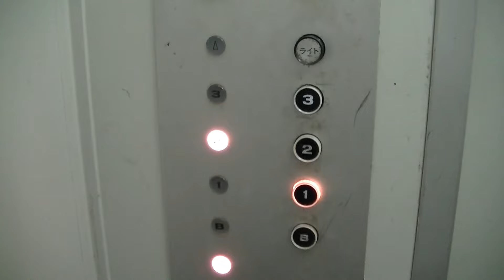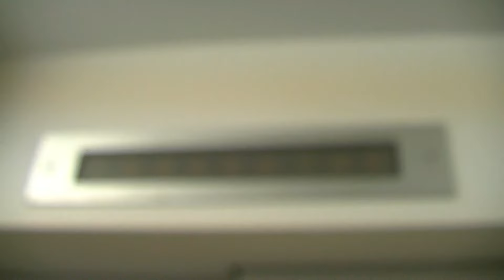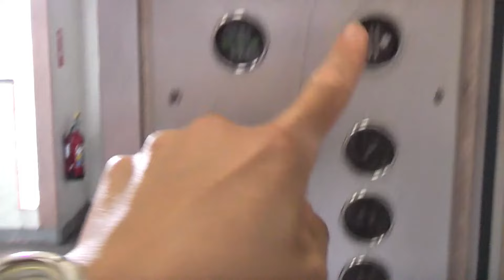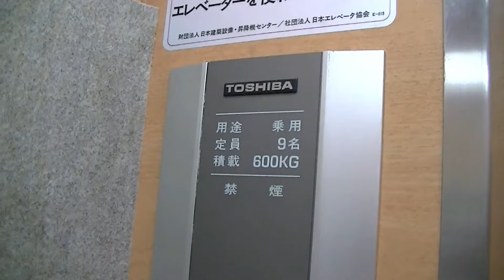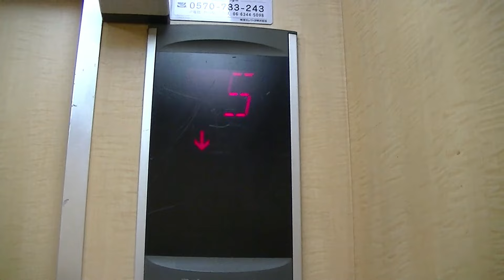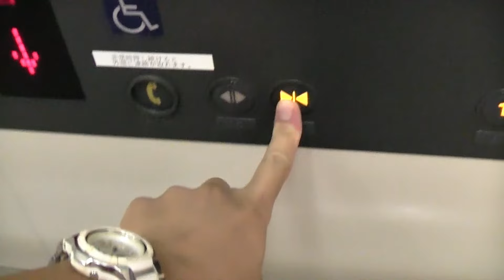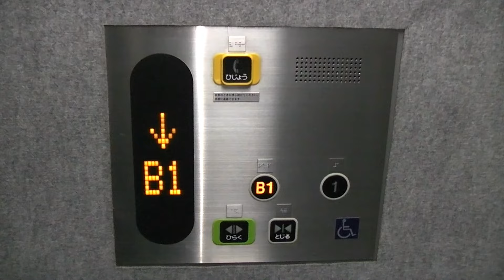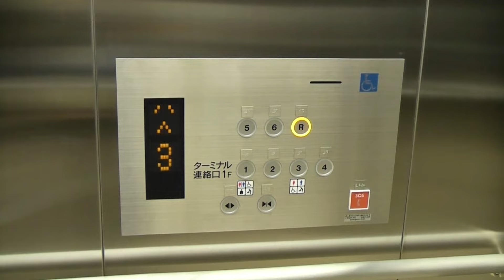【東芝エレ全集2023】東芝製エレベーター全集 39連発！！(1966～2023)／Japanese TOSHIBA Elevator Complations 39 Type!!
今年でMrTakasakaの動画チャンネル活動開始から10年目の年になります。
活動開始10周年とクリスマス企画...ということで東芝製エレベーターの総集編です。

これまでの10年間に撮影したエレベーターを抜粋して取り上げております。
なお、一部のエレベーターは更新・解体により現存しません。

－－チャプター－－
(0:00)OP
(0:13)1.最初期エレメイト
(1:08)2.初期型エレメイト
(2:09)3.エレメイトR(住宅向け)
(3:17)4.エレメイトR(過渡期モデル)
(5:16)5.後期型エレメイト(2基群管理モデル)
(7:35)6.後期型エレメイト(東芝サンセリフ体ロゴ)
(9:02)7.ホスメイト(初期エレメイトベース)
(10:13)8.荷物向けエレメイト
(11:42)9.エレメイトセレブラム(初期型・原型制御)
(12:43)10.エレメイトセレブラム(VVVF制御※簡易更新)
(14:01)11.エレメイトセレブラム(後期型・原型制御)
(14:59)12.エレメイトセレブラム(VVVF制御※簡易更新)
(16:03)13.Newセレブラム(原型制御)
(17:00)14.Newセレブラム(VVVF制御※簡易更新)
(18:16)15.Newセレブラム(車いす対応・車椅子操作盤インジケーター一体モデル)
(19:05)16.Newセレブラム(車いす対応・背面インジモデル)
(19:58)17.セレブラムⅢ(標準モデル)
(21:12)18.セレブラムⅢ(車いす対応)
(22:33)19.セレブラムVF(標準モデル)
(23:34)20.セレブラムVF(車いす対応)
(24:41)21.エレメイトミニ
(26:14)22.エレメイトルミナス
(27:20)23.エレメイトルミナス(車いす対応・標準アナウンス)
(28:23)24.エレメイトルミナス(車いす対応・旧アナウンス)
(29:22)25.Newルミナス
(30:33)26.Newルミナス(車いす対応※アナウンス更新)
(31:40)27.NewルミナスⅡ(前期)
(33:00)28.スペーセル(初代・前期)
(33:45)29.スペーセル(初代・後期)
(34:46)30.Newスペーセル
(35:54)31.スペーセルEX
(37:06)32.NewスペーセルEX
(37:51)33.NewスペーセルEX(合成音声アナウンス)
(38:38)34.NewスペーセルEX(液晶インジ)
(39:35)35.スペーセルGR
(41:16)36.スペーセルGR(液晶インジ・ドアサイン)
(42:14)37.スペーセルGRⅡ
(43:29)38.スペーセルGRⅡ(合成音声アナウンス)
(44:26)39.スペーセル(2代目、現行機種)